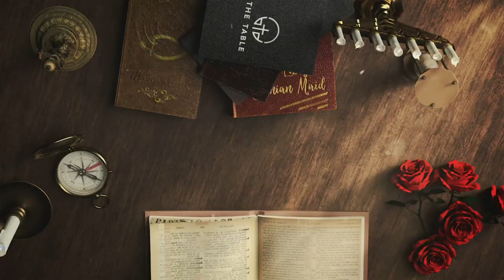THE TABLE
THE TABLE Opening
A Television program on Global TV

3D asset : Winot & Yohana Marrie
Spv : matth segav
Compositing : Winot
Music & SFX : Harry C

MARCOMM OF MNC KAPITAL Production 2022
INFERNOstudio production 2022